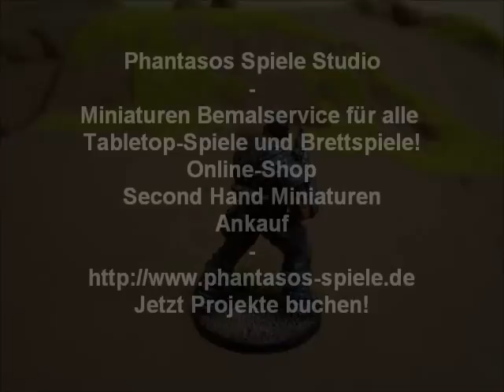Projekt Update - Gears of War Boardgame - COG - Fantasy Flight Games